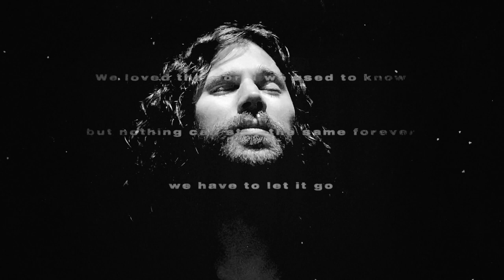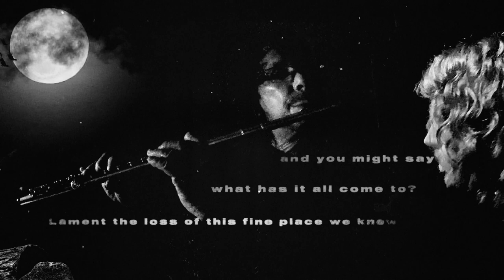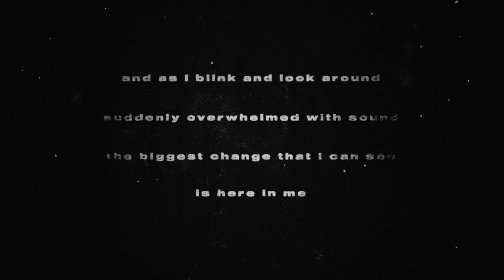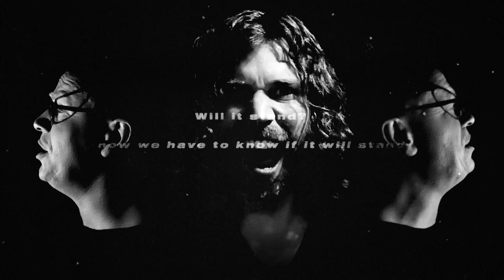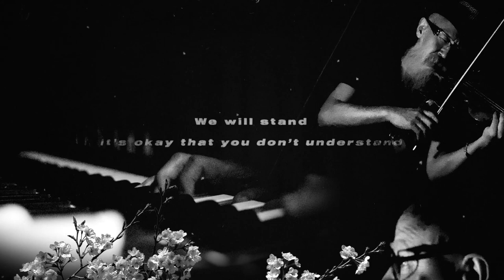RYO OKUMOTO - Chrysalis (Lyric Video)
The Myth of the Mostrophus is going to come roaring to life for two shows only, in Los Angeles, CA, at Champion Site and Sound on Nov 5th 7 p.m. and 6th 6 p.m.
Featuring a hand-picked band of musicians — Jonathan Mover on drums, Marc Bonilla, Joey Frevola and Alan Morse from Spock’s Beard on guitar, Pete Griffin on bass, Kevin Krohn on keys and backing vocals, and my “collabowriter” on the album, Michael Whiteman straight from the U.K. on lead vocals and guitar, this is going to be an unforgettable night of epic music.

Chrysalis:
Keyboard: Ryo Okumoto
Guitar: Randy McStine
Acoustic guitar: Michael Whiteman
Flute: Andy Suzuki
Violin: Toshihiro Nakanishi
Cello: Raphael Weinroth-Browne
Bass: Doug Wimbish
Drums and Percussion: Jonathan Mover
Lead Vocal: Randy McStine
Background Vocal: Randy McStine and Michael Whiteman